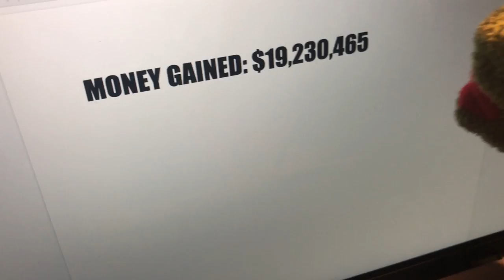KPA Short - The Box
Terrance finds a strange box...